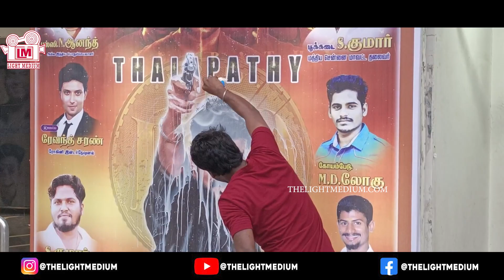LEO First Single Naa Ready Fans Celebration வெறித்தனம்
Leo song FDFS Celebration |  First single reaction | TheLightMedium